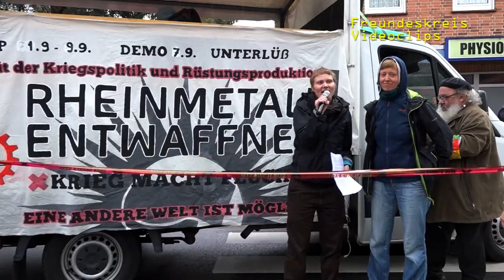RiseUp4Rojava I 2 Tage Blockade Waffenfabrik Rheinmetall Unterlüß - Bündnis Rheinmetall entwaffnen!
Unterlüß, Lüneburger Heide, Niedersachsen, 7.9.2019
Über 600 Menschen demonstrieren gegen den größten deutschen Waffenhersteller Rheinmetall. Gegen Rüstungsproduktion und für eine friedliche Welt.

„Wir haben 2 Tage die Produktion von Rheinmetall Waffe und Munition (in Unterlüß) blockiert.“ (Bündnis Rheinmetall entwaffnen!). Unterlüß ist Produktionsort der Waffenanlage des Panzer Leopard 2, der gegen Rojava eingesetzt wird.